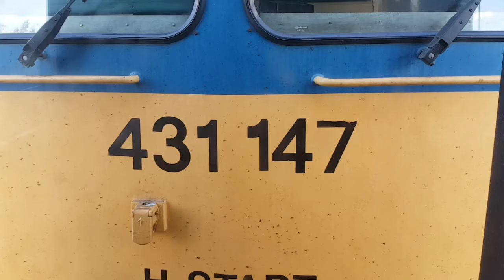Göcsej InterCity vonat indul Zalaszentivánról - 431 147 (2020.05.26)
Az IC 963-as számú Göcsej InterCity vonat kijár Zalaszentiván állomásról Budapest-Déli pályaudvar felé, a H-Start 431 147 pályaszámú, Ganz-MÁVAG V43 Szili típusú felújított villanymozdonnyal, a többcélú térrel rendelkező, 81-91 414-es pályaszámú IC+ személykocsi kerékpárszállító részén utazva este hat órakor.

A videós koncepció ezúttal az alábbi, 2017 júliusi zalaszentiváni felvételem újra alkotása volt korszerű minőségben, ami megfigyelhető lesz a két felvétel között többnyire megegyező perspektíván